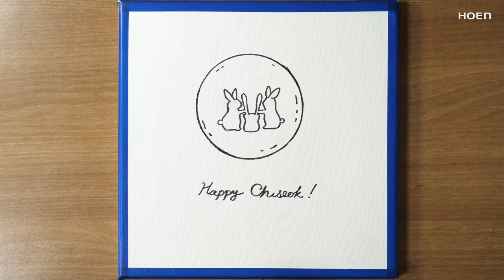Rabbit and moonlight scenery drawing | Acrylic painting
Moon River